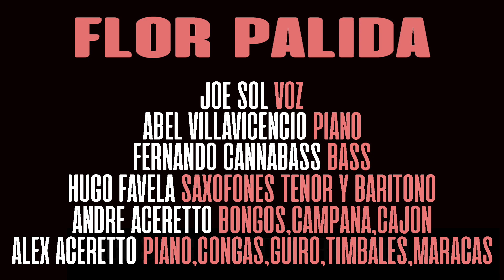FLOR PALIDA (Polo Montañez) version SALSA - Colectivo ACUSTICO MEDITERRANEO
CELEBRANDO LOS 25 AÑOS DE ACUSTICO MEDITERRANEO
produccion a distancia
JOE SOL - VOZ
HUGO FAVELA - SAXOFONES TENOR Y BARITONO
FERNANDO CANNABASS - BASS
ABEL VILLAVCENCIO - PIANO
ANDRE ACERETTO - CAJON, BONGOS Y CAMPANA
ALEX ACERETTO - PIANO, CONGAS, TIMBALES, GUIRO Y MARACAS

produccion para ACUSTICO MEDITERRANEO realizada por
ACERETTO PRODUCCIONES 2020